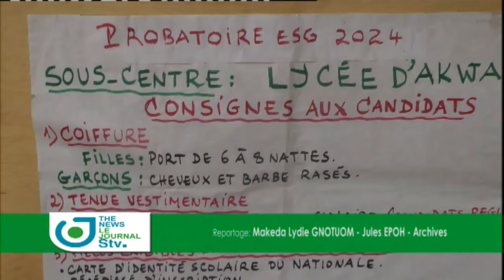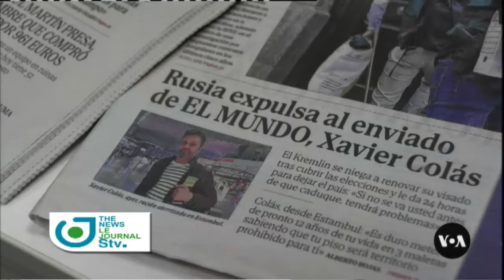Journal Télévisé Bilingue du 10 Juin 2024 sur STV